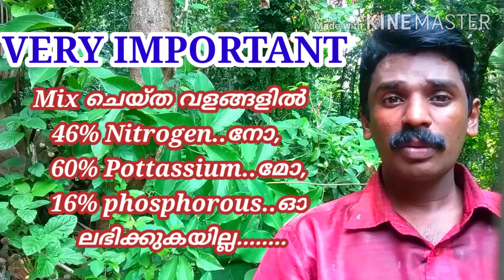തെങ്ങിൻ്റെ കായ്ഫലം വർദ്ധിപ്പിക്കുക /വളപ്രയോഗം ശ്രദ്ധിച്ചു കൊണ്ട്?/Coconut tree/Manuring/Carefully.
Hi friends ... PLEASE NOTE :-
ഈ വീഡിയോയിൽ പറഞ്ഞിരിക്കുന്ന വളപ്രയോഗത്തിൻ്റെ അളവുകൾ ഒരു ഏകദേശ അളവ് മാത്രമാണ്. നമ്മുടെ സാധാരണ കർഷകർക്ക്. മണ്ണിൽ ഏതൊക്കെ മൂലകങ്ങളാണ് ആവശ്യമായിരിക്കുന്നത് എന്നതിനെക്കുറിച്ച് ഒരു ധാരണ ലഭിക്കുന്നതിന് മാത്രമാണ്. .ശരിയായ അളവിൽ ഒരോ മൂലകങ്ങളും എത്രയാണ് കൃഷിയിടത്തിൽ ആവശ്യമായത് എന്ന് അറിയണമെങ്കിൽ മണ്ണുപരിശോധന അത്യന്ത്യാപേക്ഷിതമാണ്. ദയവായി ശ്രദ്ധിക്കുക. ഈ വീഡിയോ കണ്ട ചില സുഹൃത്തുക്കൾ ... ഇവിടെ പറഞ്ഞ വളത്തിൻ്റെ അളവ് Accurate ആണെന്ന് തെറ്റി ധരിച്ചിട്ടുണ്ട്. അത് വളപ്രയോഗത്തെക്കുറിച്ച് പൊതുവെ ഒരു idea കിട്ടാൻ മാത്രമാണ് നൽകിയിരിക്കുന്നത്.
ഒരു കാര്യം കൂടെ ശ്രദ്ധിക്കുക:- തെങ്ങിന് കുമ്മായം നിലവിൽ ഇട്ട് കൊടുക്കുന്നുണ്ടെങ്കിൽ. പിന്നിട് കാത്സ്യം എന്ന മൂലകം... പ്രത്യേകം നൽകേണ്ട ആവശ്യം ഇല്ലെ.കാരണം കുമ്മായത്തിൽ കാത്സ്യം ഉണ്ട്. ദയവായി ശ്രദ്ധിക്കുക

Kerala has 180 million coconut trees.
** In this video i will explain how to Control
   Boron, Magnisium, Zinc, Copper,
   Manganese Defficency of coconut tree.
** In coconut or other crop cultivation we are
     applying fertilizer before control acidity of
    soil.**
** So, we are apply Calcium carbonate OR
    quicklime (Calcium oxide).
    before10 Days after using fertilizers.

** In appying Fertilizer proper irrigation will
    be must.

Hello Friends, തെങ്ങിനെ സംരംക്ഷിക്കുന്നതിനെക്കുറിച്ച് കൂടുതൽ അറിയാൻ ദയവായി ഈ വീഡിയോകൾ കാണുക. തെങ്ങിൻ്റെ മരുന്നുകൾ, ചെമ്പൻ ചെല്ലി കയറിയ തെങ്ങ് എങ്ങനെ തിരിച്ചറിയാം, ചെമ്പൻ ചെല്ലിയെ  നശിപ്പിക്കേണ്ട വിധം.

2). ചെമ്പൻ ചെല്ലിയിൽ നിന്ന്
     തെങ്ങിനെ എങ്ങെനെ
     സംരംക്ഷിക്കാം./ Protect
     coconut tree from Red Palm

3).കൊമ്പൻ ചെല്ലിയും ചെമ്പൻ
    ചെല്ലിയും തമ്മിലുള്ള
    വ്യത്യാസങ്ങൾ / Difference
    between RHINOCEROUS

Hi friends, പന്നൽചെടികളുടെ (Ferns) പ്രയോജനങ്ങൾ അറിയാൻ ദയവായി ഈ വീഡിയോയകൾ കാണുക :- ടൈഫോയ്ഡ് , ന്യുമോണിയ, ക്ഷയം എന്നി രോഗങ്ങളെ പ്രതിരോധിക്കാൻ കഴിവുള്ള പന്നൽചെടി./ In this video i am introducing   the pteridophyte plant (Ferns) DRYNARIA QUERCIFOLIA .In This FERN is Used To TREATMENT OF TYPHOID, PNEUMONIA AND TUBERCULOSIS. etc..

പന്നൽചെടികൾ കേവലം കളകൾ അല്ല.
.Most of the youtubers are not ready to show please kind of Pteridophytes.